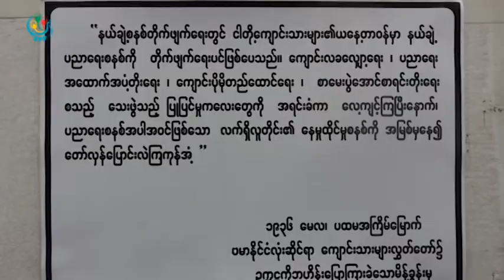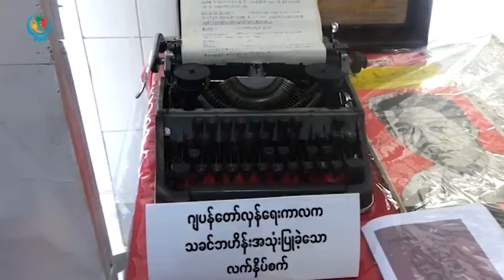DVB - သခင္ဗဟိန္း ရာျပည့္အခမ္းအနား ဂုဏ္ျပဳပြဲက်င္းပ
DVB TV - ဇြန္လ၂၇ရက္ေန႔မွာ က်ေရာင္တ့ဲ ေက်ာင္းသားေခါင္းေဆာင္ သခင္ဗဟိန္းရဲ႕ ရာျပည့္အခမ္းအနားဂုဏ္ျပဳပြဲကို ရန္ကုန္ၿမိဳ႕မွာ က်င္းပခဲ့ပါတယ္။ သူဇာလင္းသတင္းေပးပို႕ထားပါတယ္။